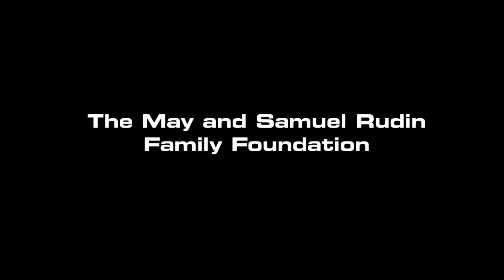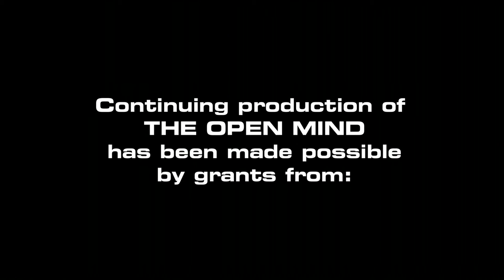The Open Mind: To Be A Journalist, Part 2 of 2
Newly appointed the Dean of Columbia University's noted Graduate School of Journalism, long-time New Yorker writer Steve Coll continues discussing his vision for the future of the school and what it means to him to be a journalist in the 21st century.

(Taped 5-2-13)